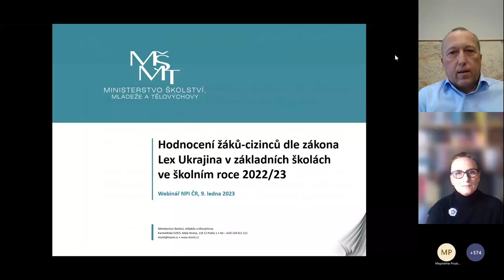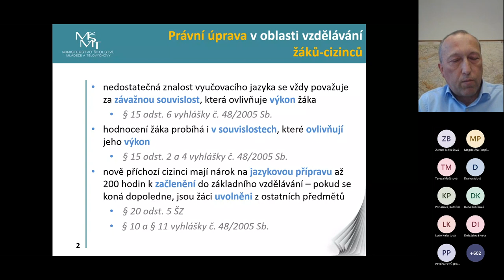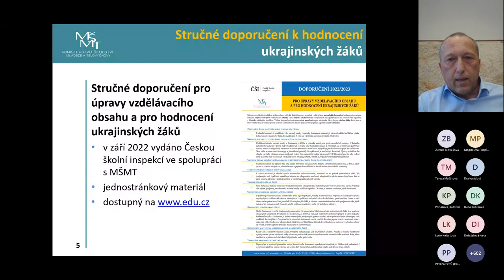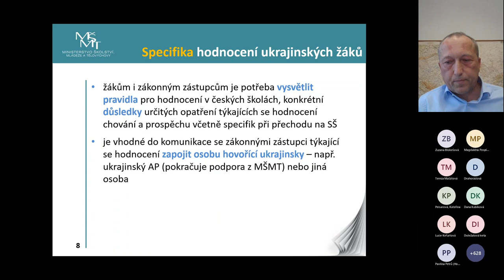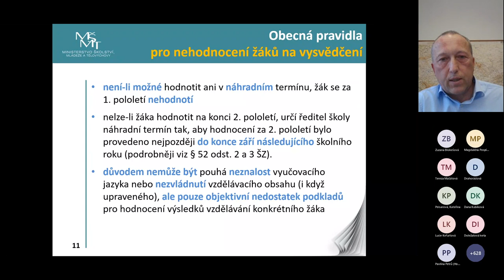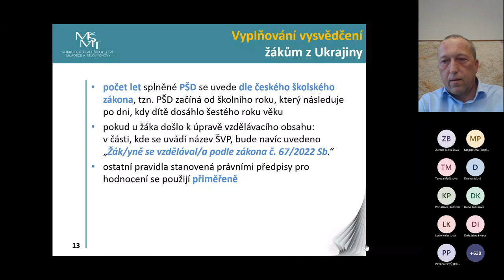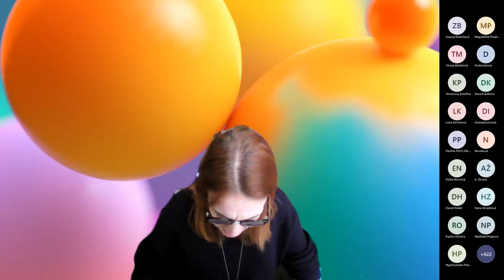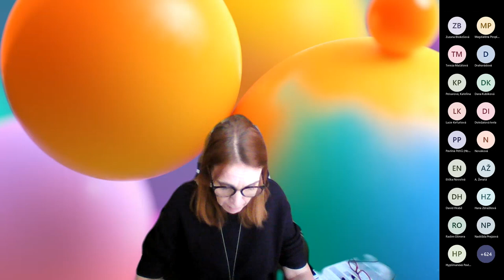Záznam webináře: Hodnocení a klasifikace ukrajinských žáků na ZŠ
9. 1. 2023 připravil NPI ČR ve spolupráci s MŠMT webinář na aktuální téma hodnocení ukrajinských žáků, kteří nastoupili do škol v souvislosti migrací do České republiky. MŠMT ČR aktualizovalo metodické doporučení pro oblast hodnocení těchto žáků.

Obsah webináře:
0:01:03 Představení metodiky (Hodnocení žáků v základních školách podle zákona Lex Ukrajina ve školním roce 2022/23) – Svatopluk Pohořelý, Oddělení základního vzdělávání, Odbor základního vzdělávání a mládeže MŠMT, odkaz na představovanou metodiku
0:20:30 Hodnocení žáků cizinců v Základní škole J. Gutha-Jarkovského a Gymnáziu Jiřího Gutha-Jarkovského, Jitka Kendíková, ředitelka školy.
0:40:39 Prostor pro dotazy, diskuze

Užitečné informace:
🔹 Informace k tématu hodnocení žáků s odlišným mateřským jazykem, včetně ukázek slovního hodnocení a aktuální nabídky webinářů k tomuto tématu, naleznete v sekci Hodnocení – jak na to – zde
🔹 NPI ČR vypsal také další webináře, které se zabývají tématem podpory dětí a žáků s odlišným mateřským jazykem, webináře jsou bezplatné. Jejich nabídku naleznete zde

📧📞 V případě dalších dotazů jsme vám v NPI ČR k dispozici. Kontaktovat nás můžete na Facebooku ve skupině Učíme cizince nebo prostřednictvím e-malu či telefonu. Kontakty naleznete zde